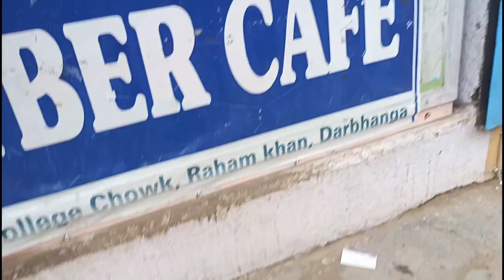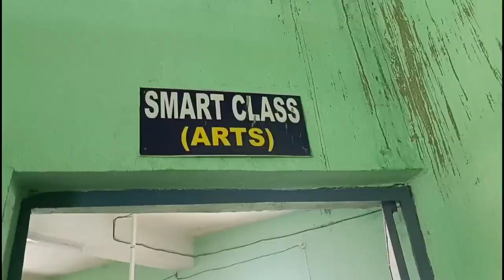Millat College Darbhanga /Amamuddin Vlogs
Millat College Darbhanga,
Millat College kaha par hai,
Darbhanga College,
Darbhanga University,
LNMU,